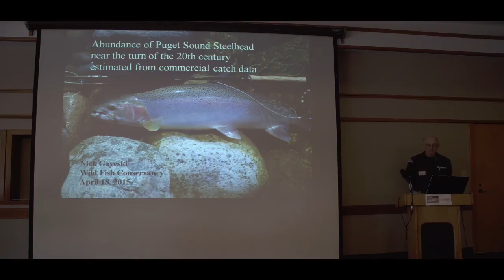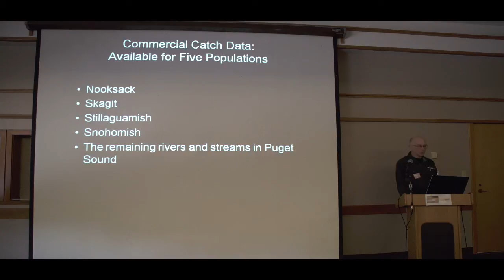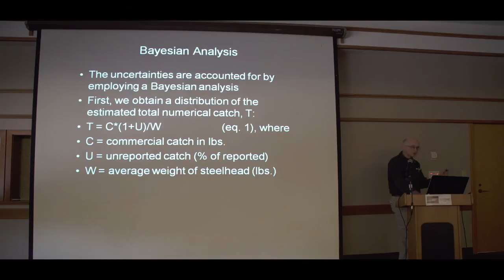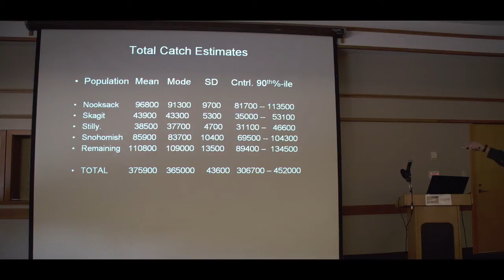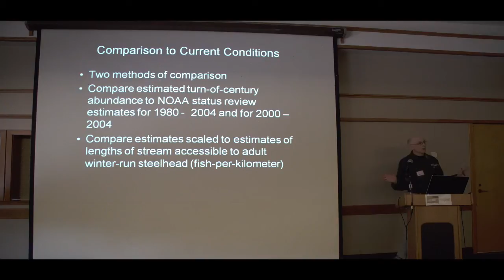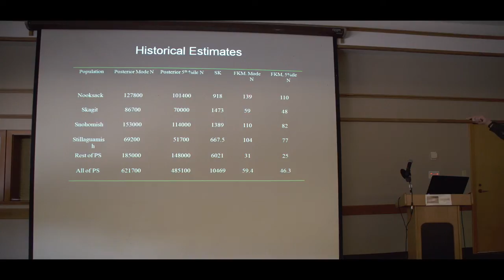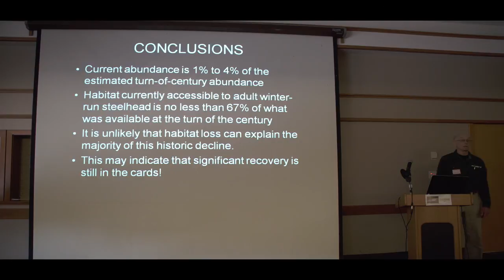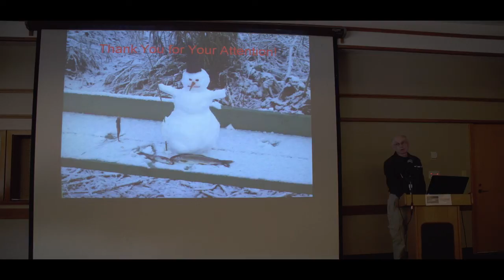Skagit Steelhead Smolt Plant and Harvest History, and Wild Run-timing Shift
Presented by Nick Gayeski, Auautic Ecologist, Wild Fish Conservancy.